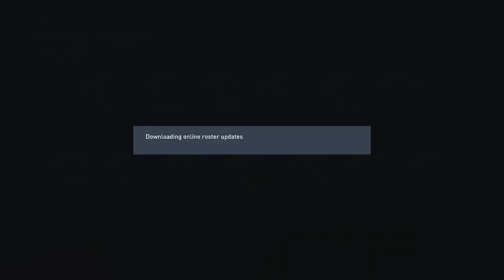FANTASY FUT TEAM 2 IS OVERPOWERED • 92 DEMBELE, 92 COUTINHO, MARTIAL | FIFA 22 • Road To Glory#159 😍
Welcome To Funz Gaming. In This Episode Of FIFA 22 - Road To Glory, I Walkthrough The New Insane FANTASY FUT TEAM 2 PROMO. This Time We Got Great Objectives, Insane SBC & Menacing Players To Try Out.  🔥 :)

Hope You Like The "New Beginning" :)